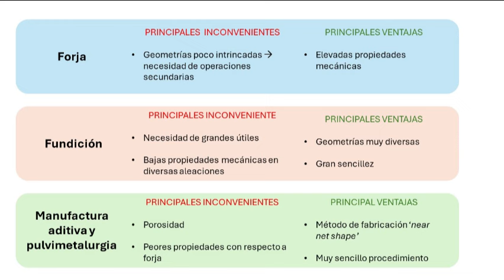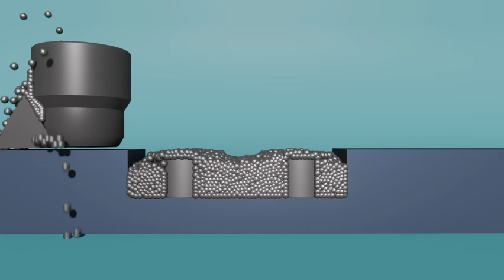Métodos avanzados de fabricación de materiales. Manufactura aditiva y pulvimetalurgia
CATEGORÍA L
Mauro Ramos, Guillem Domenech y Diego Collado